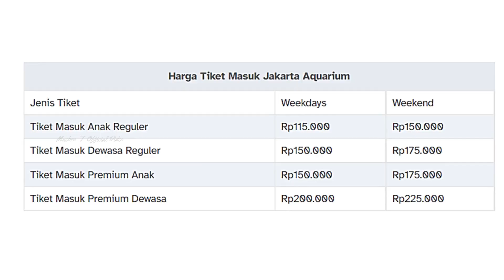JAKARTA AQUARIUM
JAKARTA- AQUARIUM. Video perjalanan ke jakarta aquarium neo soho 2022. Aquarium di mall neo soho, wisata jakarta. Jakarta Akuarium dan Safari adalah akuarium indoor terbesar di Indonesia, di bawah naungan Taman Safari Indonesia. Lokasi Jakarta Akuarium berada di NEO SOHO Central Park @Podomoro City Floor LG 101 - LGM 101 Jalan S. Parman Kav 28, Jakarta Barat. Link lokasi di google maps Harga Tiket Masuk Jakarta Aquarium : Rp115.000 - Rp225.000. Jam Buka: 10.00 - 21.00 WIB. No Telp: 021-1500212. Travel berita news jakartaaquarium @masbro tutorial official